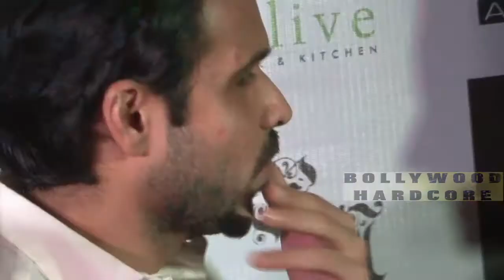‘’Raaz Reboot’’ Motion Poster Out | Emraan Hashmi | Kriti Kharbanda | Gaurav Arora | 2016